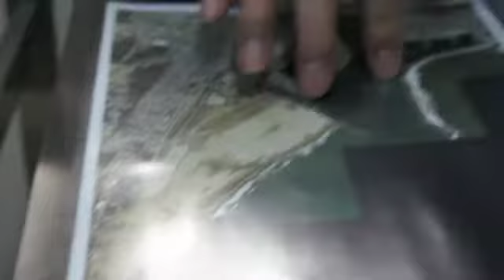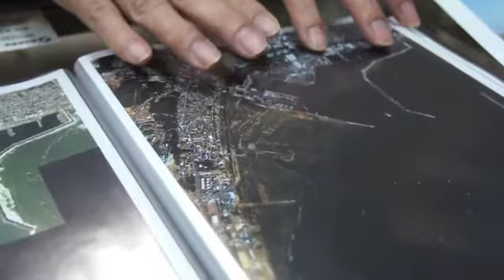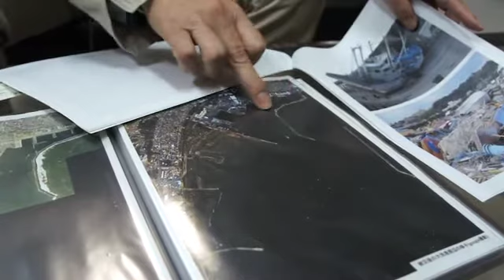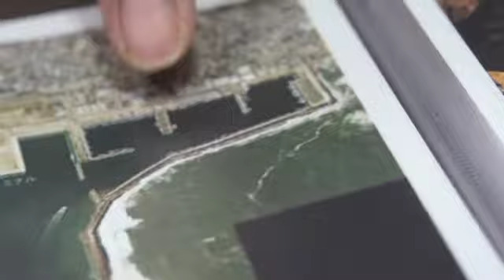大洗町町役場 in 茨城‹RAmedia:復興支援メディア隊›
大洗町町役場　まちづくり推進課長の石井さん。
海沿いの町で、震災当日は、津波で役場も１階部分が浸水。
物的な被害はあるものの、町民は一人残らず避難ができ、
津波による死者はゼロ。
町の復興のために、早急に港の整備・復旧に着手したいと語る。